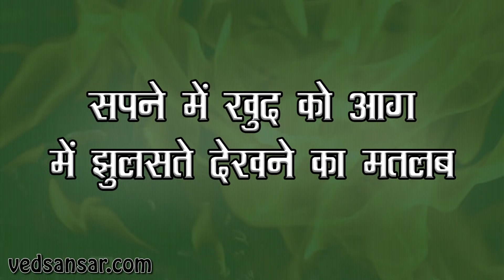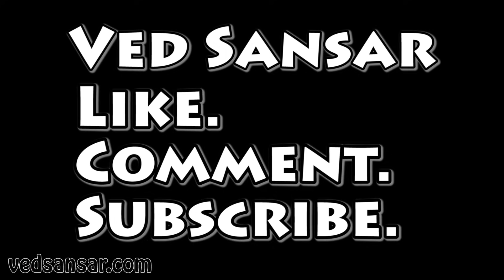सपने में आग देखने का क्या है मतलब - Fire in dream meaning in hindi ( Dream Interpretation )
यूं तो लोग आग का नाम सुनते ही डर जाते हैं और हकिकत में आग देख लें तो खुद को दूर कोसो दूर कर लेते हैं। सपने आना तो स्वाभाविक है, भला इससे कौन बच पाया है… चाहे आप चाहे या ना चाहे सपने आपको अपनी आघोष में ले ही लेता है। कई बार हम ऐसे कुछ सपने देख लेते हैं जिससे डर जाते हैं और बीच में ही नींद खराब हो जाती है।

यह सत्य है कि सोते वक्त सपनें में हम जो कुछ भी देखा करते हैं वह सब कहीं न कहीं हमें हमारे भविष्य की ओर इशारा करते हैं।

आज वेद संसार आपको बताने जा रहा है कि सपने में आग को देखने का क्या है अर्थ
आपकी जानकारी के लिए बता दें कि सपने में आग देखने का मतलब होता है कि आपको बहुत जल्द यश, वैभव और समृद्धि की प्राप्ति होगी। अगर सपने में आपको दिखें कि आपके चारों ओर आग लगी हुई है और फिर भी आप का बाल तक बांका न हो तो समझ लिजिए जल्द ही आपको दौलत और शौहरत मिलने वाली है।

सपने में घर जलते देखना शुभ या अशुभ

ऐसी मान्यता है कि सपने में अपना घर जलते देखना बहुत शुभ माना जाता है। जहां अविवाहित जातक को मनचाहा साथी मिल जाता है तो वहीं, विवाहित जातक को उत्तम और आज्ञाकारी संतान की प्राप्ति होती है। यही नहीं, घर में आग लगी हो और आप उसमें जल रहे हो तो घबराए नहीं, क्योंकि यह सुखद भविष्य के संकेत होता हैं। यह आपके विदेश यात्रा करने का भी संकेत देता है।